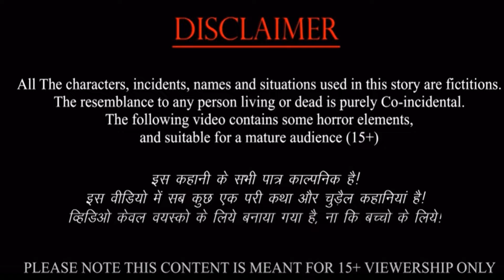Real Horror Story I Most Hunted Road | भूतिया सड़क | Bhutiya Sadak I Mysterious Place I डरावनी कहानी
Real Horror Story I One Day on A Hunted Road | Bhutiya Sadak I Mysterious Place I डरावनी कहानी

"स्वागत है आपका हमारे चैनल पर! यहाँ हर वीडियो एक नयी कहानी, एक नया अनुभव लेकर आता है। जुड़िए हमसे, और साझा करें इस सफर को - जहाँ हर क्लिक एक नया परिचय होता है। 🌟✨

"Hamara channel ek aisa jaadui safar hai, jahan har kahani ek naya adhyaay kholti hai. Yahan, har shabd, har pal, ek anokha ehsaas chhupa hai. Aaiye, saath chaliye is kahani ka safar tay karte hain, jahan har kisse mein hai ek alag duniya, ek alag raaz. Hum nahi bas kahani sunate hain, hum kahaniyon mein bhi rehte hain. Aap bhi judein, aur humare saath iss anokhe safar mein baat chit karein, kahaniyon mein kho jayein, aur ek nayi duniya mein rang bharne ka anubhav karein."

Hope you all are enjoying, we are Spreading Fun every where….

Entertainment Gujarati Stories📚 | ગુજરાતી વાર્તાઓ 📚 | Gujarati Story 📚 | Gujarati Varta | Hindi Jokes | Ultimate Comedy

Regards
N. Desai Studio 🎙️
Ahmedabad

night time horror stories for adults
scary man voice
The worlds scariest story
Horrro moral stories
someone telling scary story
scary background stories
school horror stories
Bhutiya School
scary things based on a true story
storytime scary stories animated
horror animated stories English
horror animated stories Hindi
scary stories to fall asleep to
horror stories in English
Horror stories in Hindi
new true scary stories animated
scary stories from youtube
scary stories
scary movie stories
horror animated stories
horrro short story
horror video animated story
scary background story
Horror Hindi Story
scary scary scary Story
Cartoon Horror Story
The most scary story in the world
Bhootiya Kahani
New Scary story
paranormal animated horror stories
Hindi success Stories
Shaitan Haveli Trailer
haunted house in wobbly life
how to do the haunted house in wobbly life
nastya haunted house
chucky haunted house